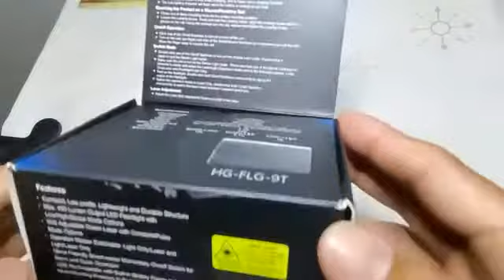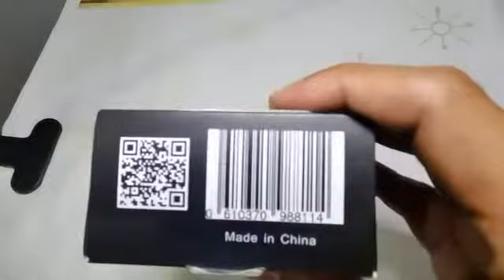How to use FLGT Tactical Flashlight and Laser Combo for Pistol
Dear customers, this is a US brand of product.

FLGT Laser Sight & Tactical Flashlight with Smart Sensor Switch
Specifications:
* 510-532nm green laser: less than 5mW, US FDA Class 3A
* Made from Aircraft Aluminum alloy 6061-T6 with reinforced nylon
* Made from 3in(L)*1.2 in(W)* 1.6 in(H)
* Weight: 85 g
* Battery: Built-in rechargeable (uses Type C USB)
* BAttery usage: Laser: 6h   LED:1.1 h    Laser+LED: 1 h
* Modes: Flashlight ( high & medium brightness); Laser only; Flashlight & Laser combination
* Operating Temperature: -20 deg C- +55 deg C
* Fits: MIL-STD-1913 Picatinny Rail
: Waterproofing: IP 65
With Ambidextrous switch; with high & medium brightness function; with smart sensor switch